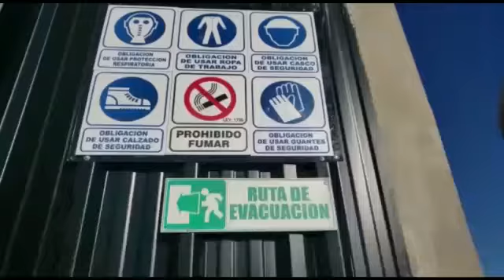MASTER NEWS: Rivadavia ya cuenta con un Centro de Acopio de bidones de fitosanitarios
El Intendente Municipal Javier Reynoso recorrió el nuevo Centro de Acopio Transitorio para Envases Vacíos (CAT), inaugurado el martes pasado. Es una iniciativa público-privada, gestionada desde la Municipalidad, y dirigida por organizaciones vinculadas al agro y la compañía Resiplast, una de las principales empresas dedicadas al reciclado de plástico utilizado para la producción agropecuaria.